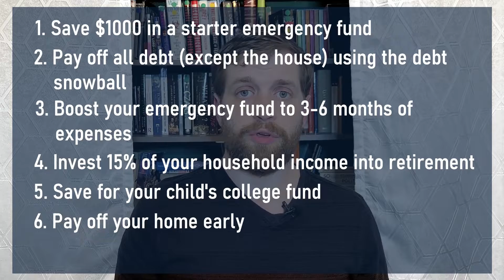BABY STEPS MILLIONAIRES | DAVE RAMSEY | BOOK REVIEW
Baby Steps Millionaires: How Ordinary People Built Extraordinary Wealth and How You Can Too by Dave Ramsey. Do you believe you can do it too?